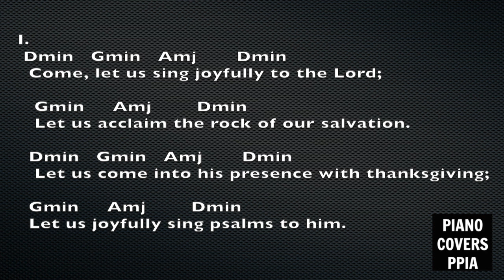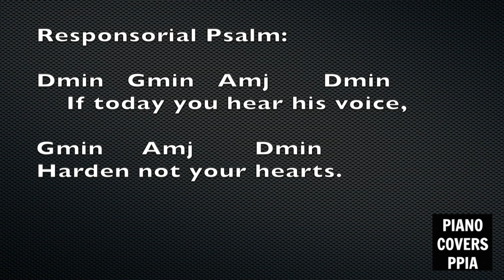【ピアノカバー】 27th Sunday in Ordinary Time Responsorial Psalm October 6, 2019